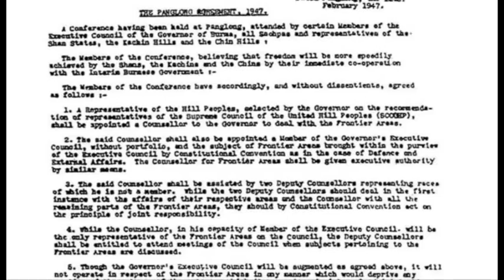လူ့အခွင့်အရေးကို ဦးတည်သည့် ဖက်ဒရယ်စနစ် အပိုင်း (၁)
“လူ႔အခြင့္အေရးကို ဦးတည္သည့္ ဖက္ဒရယ္စနစ္” ဆိုတဲ့ ေခါင္းစဥ္နဲ႔ ျမန္မာႏိုင္ငံနဲ႔ ကိုက္ညီမယ့္ ဖက္ဒရယ္ျပည္ေထာင္စုကို ဘယ္လိုတည္ေဆာက္ၾကမလဲ၊ ဘာ့ေၾကာင့္ ျမန္မာ့ အ၀န္းအဝိုင္းထဲမွာ ဖက္ဒရယ္ျပည္ေထာင္စုဆိုတဲ့ စကားစုက အေရးပါလာရတာလဲ၊ ဘာ့ေၾကာင့္ နားလည္ဖို႔ လိုအပ္လာရတာလဲ ဆိုတာနဲ႔ပတ္သက္ၿပီး အပတ္စဥ္တင္ဆက္ေပးသြားမယ့္ အစီစဥ္ပဲ ျဖစ္ပါတယ္။